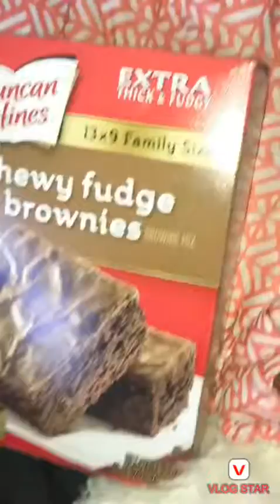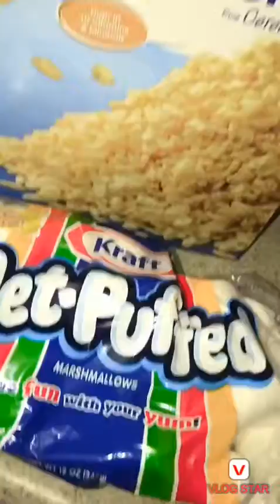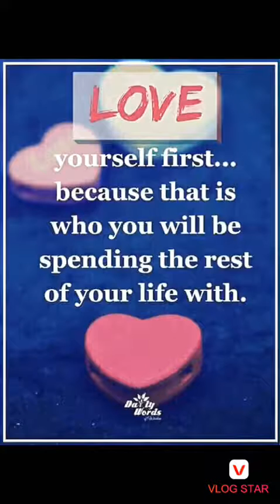Walmart haul an make rice crispy